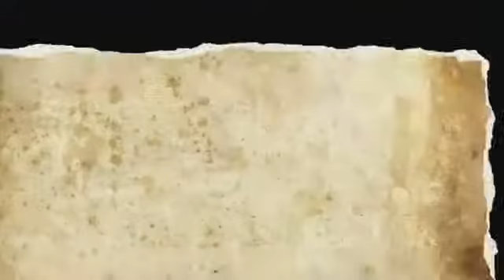Anteprima Assoluta Gameplay Naughty Bear Panic In Paradise Torniamo Da Puddie